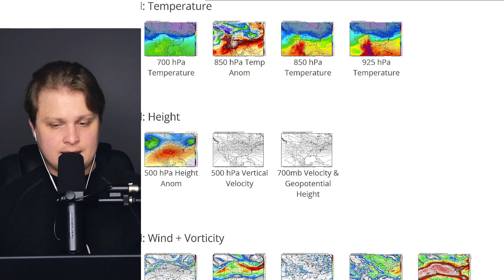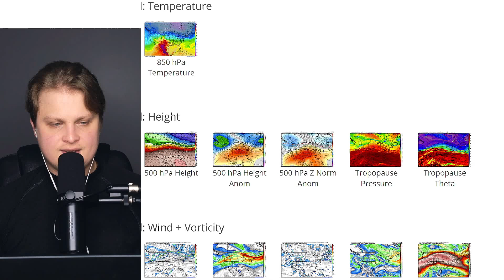This Winter Storm Is Changing On The Models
Good afternoon everyone! In this video I go over how the changes in our models will affect our upcoming storms and also touch on how severe weather and even tornadoes are possible as we enter in to the middle of February.  Also I touch on the temperature changes and how they will impact who will get snow and severe weather.